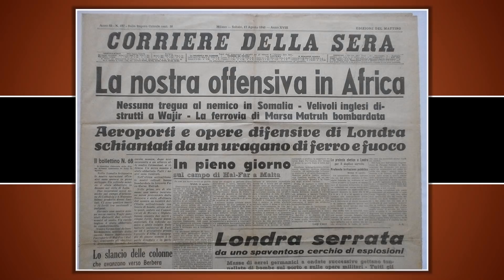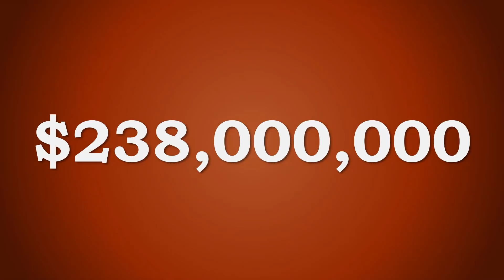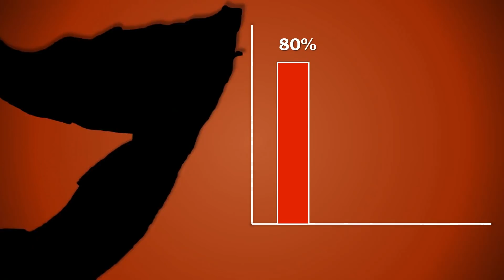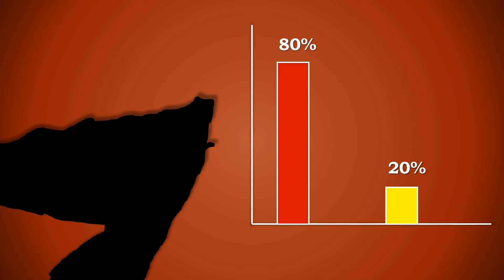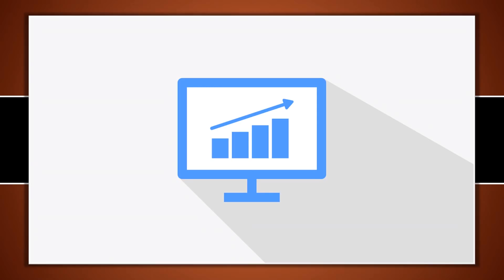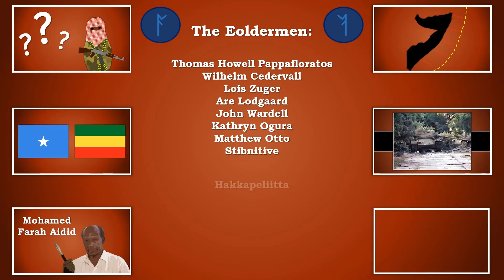How Can Pirates Exist in the 21st Century? | History of Somali Pirates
& get an exclusive offer extended to our viewers: an extra month FREE. MagellanTV is a new kind of streaming service run by filmmakers with 2,000+ documentaries!

One of the more interesting historical phenomena to be revived in the early 2000s is certainly the resurgence of piracy off the coast of Somalia. For over a decade spiking in 2010, pirates from Somalia terrorised the shipping lanes of the Indian Ocean, boarding cargo ships, personal yachts and fishing trawlers, bringing the vessels back to the coast and holding their occupants hostage before demanding a payment of ransom. But how is this possible in the modern world? In this video we'll explore the twentieth century history of Somalia, the military dictatorship, civil wars and breakdown of society making piracy a viable profession for thousands of young men.#